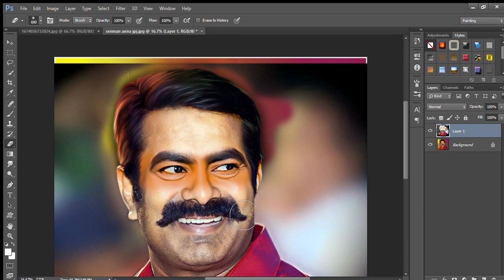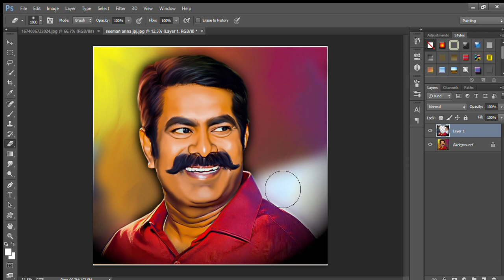Digital painting photoshop cc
@seemannews @SeemanOfficial @SeemanTopic @Seeman_manavargal @TamilThunukku @SeemanForce @SeemanPuratchi Illakkai nokkiya payanathil